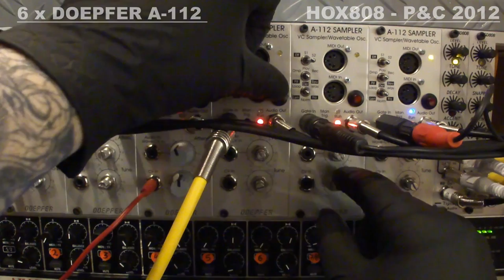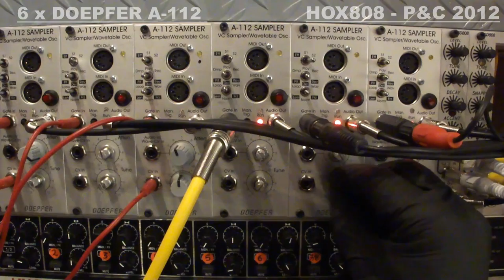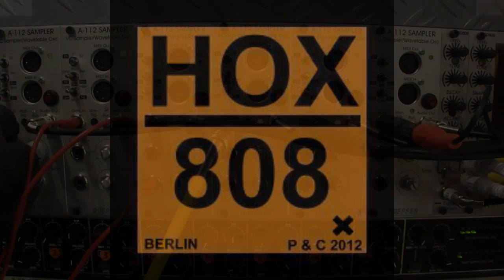6 x Doepfer A-112 8 Bit Sampler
6 x Doepfer A-112 8 Bit Sampler and Tiptop Audio BD SD,Flame Echometer, MFB STEP 64